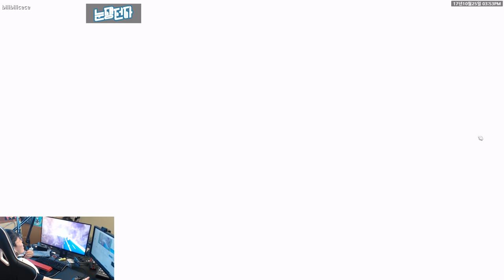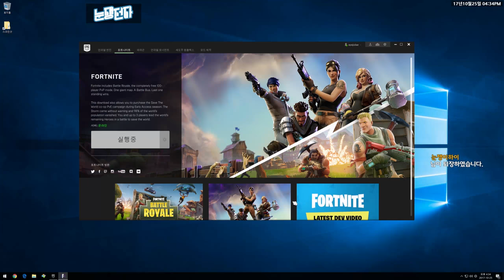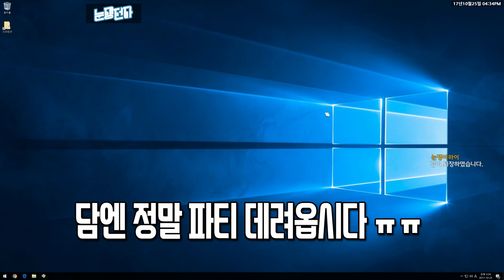혼자는 외롭습니다 : 포트나이트